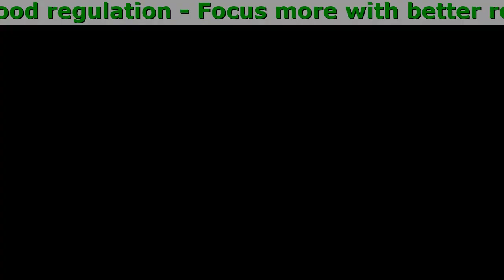Fit&Sleep Price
Fit&Sleep - Lose Weight Without Going To The Gym Or Restricting Diet All While Sleeping!
Triple Action Formula For Rapid Action & Results

- Focus more with better relaxation and deeper sleep
- Energy gaining with mood regulation
- Burns fat while you sleep

PowerfulPowerful Ingredients of Fit&Sleep

- Garcinia cambogia
Tropical fruit for appetite reduction and lower cholesterol
Reduces fat percentage for belly fat and curbs appetite
- Magnesium
It speeds up metabolism and helps with bloating
- Green Tea
It breaks down fat and increases energy levels
- Caffein
Caffeine extracts to decrease fatigue and improve mental function

Benefits

With natural ingredients such as apple cider vinegar, reduce belly and hips fat
- Better Sleep Schedule with Fit&Sleep
Enjoy deeper and uninterrupted sleep sessions as your body works through the night.
- Curbs Your Cravings
Lose belly fat as Fit&Sleep helps reduce your appetite and curb your cravings.
- Lose Weight While You Sleep
This fat-burning supplement will keep your body functioning all night, helping in fat burning.
- Helps with Muscle Recovery
All-natural ingredients help in building and recovering muscles post-workouts.
- Enhancing Metabolism
Enhance metabolism while you sleep with consistent consumption